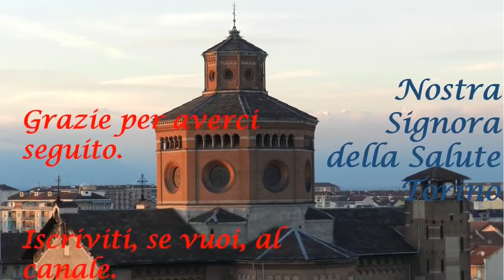Messa 22 novembre 2020 nella solennità di Cristo Re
messa del 22 novembre 2020 nella solennità di Cristo Re trasmessa dalla chiesa Nostra Signora della Salute in Torino e registrata nella funzione prefestiva.

CAPITOLI
0) 0:00 Copertina
1) 0:30 Canto d'inizio e riti di introduzione
2) 6:27 Letture
3) 16:30 Omelia, Credo e preghiera dei fedeli
4) 25:40 Offertorio
5) 27:00 Preghiera eucaristica
6) 32:50 Padre Nostro
7) 35:16 Comunione
8) 46:42 Benedizione finale e titoli di coda